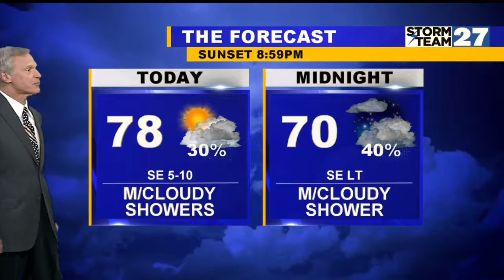Humid chance of showers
Tuesday partly sunny and hot